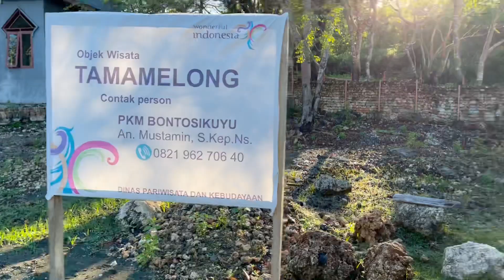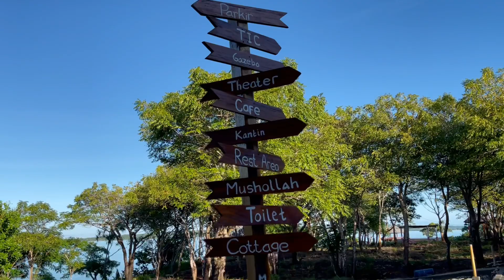Wisata TamaMelong Selayar